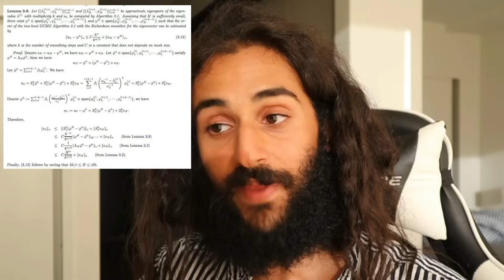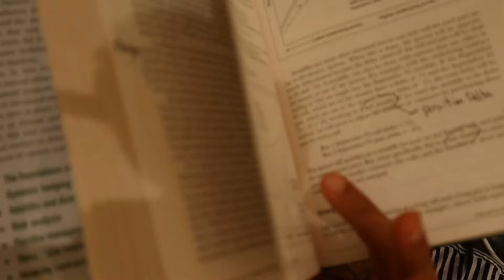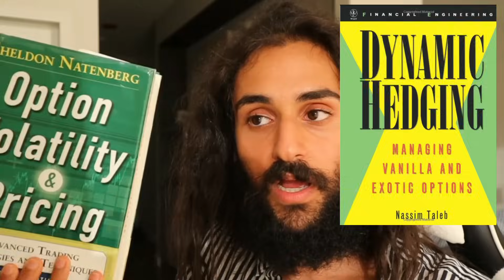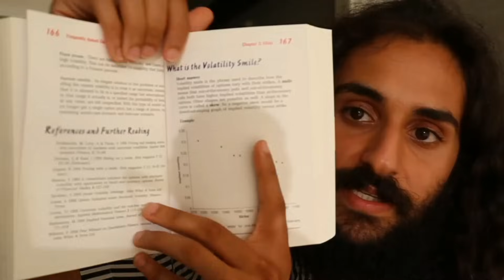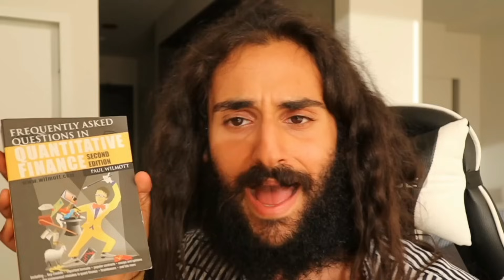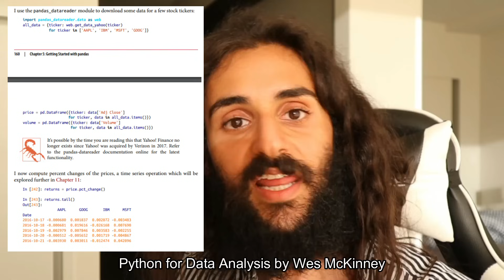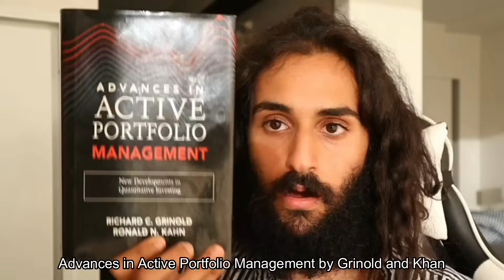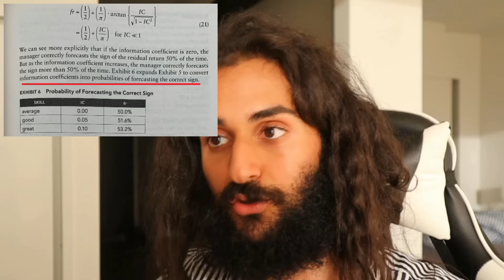Everything you need to know to become a quant trader (top 5 books)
UPDATED VIDEO: Everything you need to know to become a quant trader (in 2024) + sample interview problem

Ive finally done it. I've summarized the top five books you need to read if you want to become a quantitative trader. I've gone through dozens of books, and here's what you need to break into the space and crush the interview.

Option Volatility and Pricing by Sheldon Natenberg
Dynamic Hedging
Frequently Asked Questions in Quantitative Finance (Second Edition) by Paul Wilmott
Python for Data Analysis
Introduction to Linear Algebra
Advances in Active Portfolio Management
Technical Analysis is Mostly Bullshit

Would you like to join the Patron-only Discord by tithing to The Church of Coding Jesus 💸?

1-on-1 private resume reviews and career consulting/mentoring 🗓️

87wZCoEfvb6AXfJtwwv2EGVc3f6UafSZM39CZ2xRLU1dKvLYK3x6JGbP4bj8iatHdwU3BnSvPfyKPVjwDKBepufSRDT1Kub

In this video I go over everything you need to go from day trading to becoming a quant trader, I introduce 5 books (six books actually).  algorithmic trading quant trading and portfolio management everything you need to know like GARCH jump-diffusion black Scholes option greeks closed form solutions arbitrage put call parity cointegration kelly criterion and others everything you need to know interview as quant quant trader quant developer. break into quant trading with these books top 5 books. Day traders trying to break into quant trading